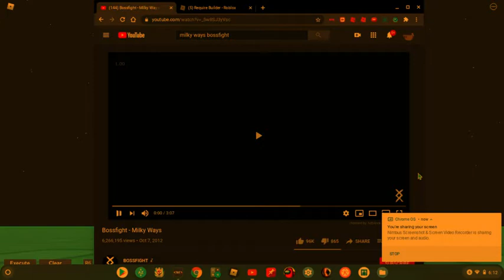merry new years (READ THE PINNED COMMENT)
have a good new year
(please be better than 2020)